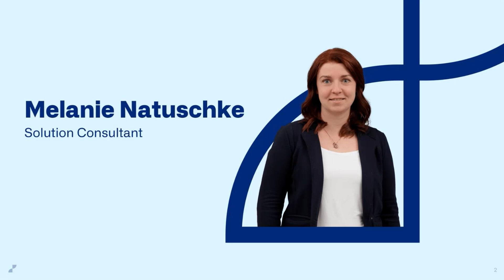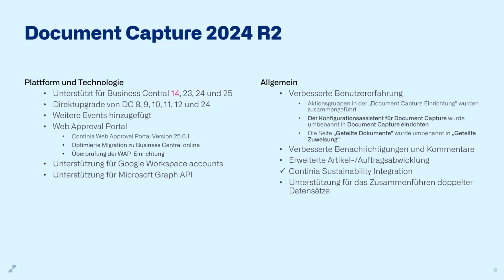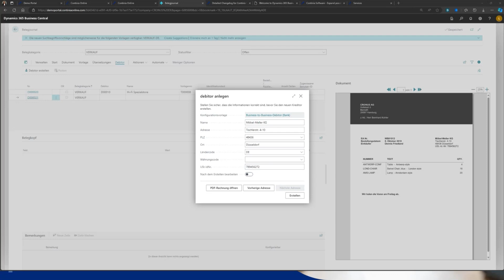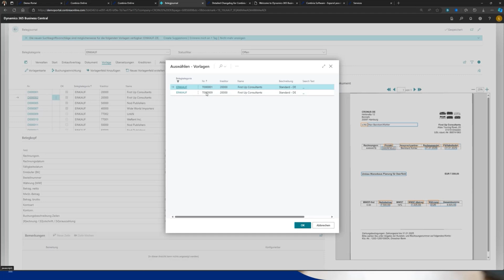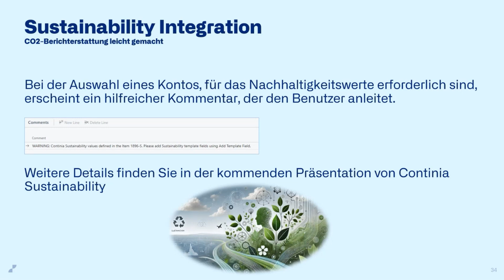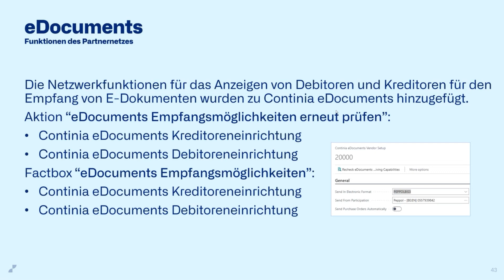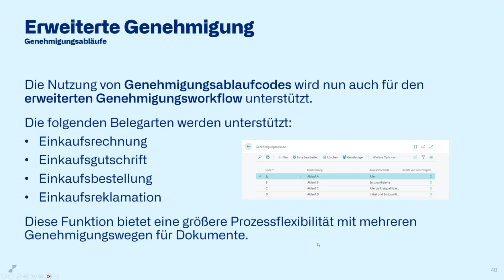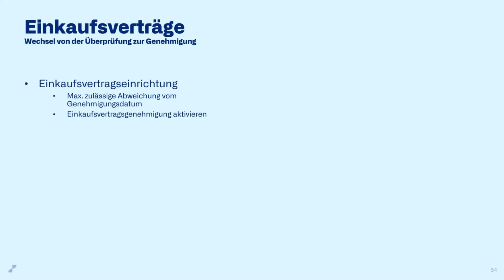Continia Document Capture - Whats New 2024 R2 (DE)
Bei der Weiterentwicklung unserer Lösungen ist das Feedback unserer Partner und Endkunden für uns von zentraler Bedeutung. Deshalb hat unser Entwicklungsteam in den neuen Versionen wesentliche Verbesserungen und Updates von Features umgesetzt, die auf Ihrem Feedback und Ihren Wünschen basieren.

Im Video stellen wir Ihnen die Änderungen und neuen Features von Document Capture vor.

About Continia:

Continia Software is a leading provider of scalable add-on solutions for Microsoft Dynamics 365 Business Central with over 30 years' experience. Our finance automation solutions eliminate up to 90% of manual tasks, enhancing transaction accuracy, financial controls, and cash flow.

The #1 value customers get from Continia's solutions is more time. Our solutions are designed to streamline financial processes, saving businesses worldwide thousands of hours every month.

Instead of aggravating manual data entry, tracking down documents and approvals, or manually sending out invoices, users can focus on value-adding activities. From AP automation to expense management and carbon accounting, we provide seamless and efficient solutions so you can get home on time.

More than 1,600 partners implement and support our solutions worldwide, serving over 20.000 customers in the Microsoft Dynamics ecosystem. It’s About Time!